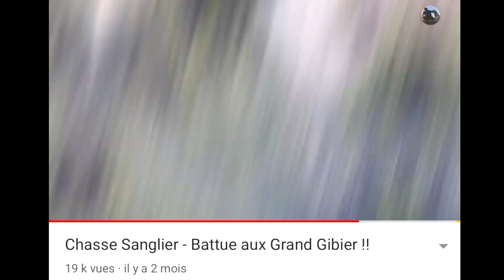Chasse Sanglier 2020 | Battue de gros gibiers (Camera Gopro)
salut , J'ai le plaisir de vous présenter ma nouvelle vidéo de chasse en battues du grands gibiers. J'espère qu'elle vous plaira.  N'hésitez pas à me donner vos avis.

Des titre similaire : chasse sanglier. tir d'un sanglier. a 10 mètres. HD , Chasse aux sangliers - une belle fin de saison , CACCIA al CINGHIALE _ La Grande Braccata Maremmana , Chasse Sangliers, Cerfs, Chevreuils, Renard / Team RdS SAISON 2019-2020 , chasse en battue aux grands gibiers sanglier cerfs chevreuils , Amazing Quick Wild Pig Trap Using Snare Trap - How To Make Wild Pig Trap By Smart Boy , BEST WILD BOAR HUNTS 2 - EN İYİ DOMUZ AVLARI , TOP 10 WILD BOAR HUNTS - EN İYİ 10 DOMUZ AVI - 2019 , Hunting Aotearoa S02EP07 - Hunting Wild Pig & Deer , Lockdown pig hunting series number. whatever , Orman İçinde Mükemmel Bir Domuz Avı / A Perfect Pig Hunt in the Forest , 대관령 폭설이 내린 산속 멧돼지사냥체험2부 Hunting wild boars in the snowy mountains of Daegwallyeong "자막을 켜고 보세요" , Wild boar hunting Romania - Best shots compilation; Schwarzwild Treibjagd - Beste Momente Rumänien